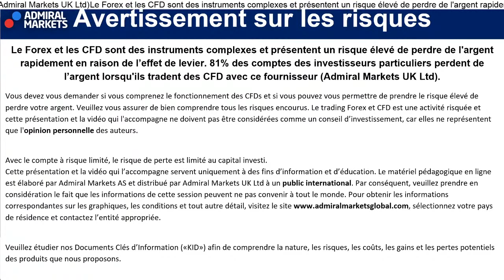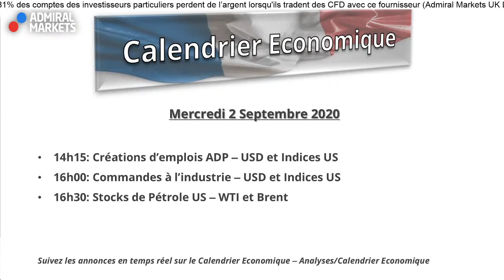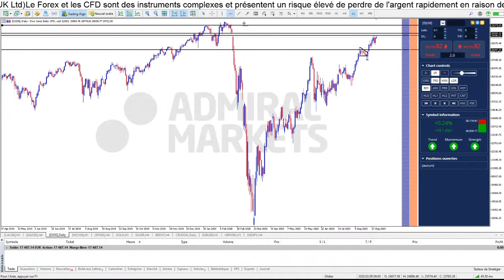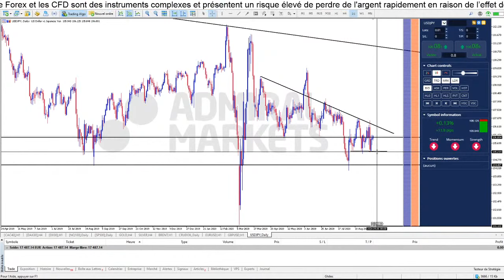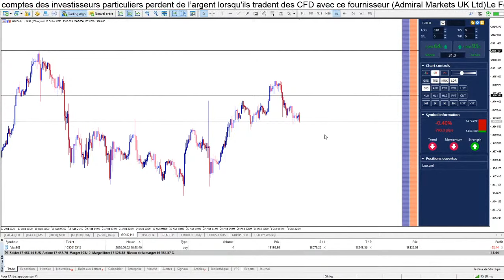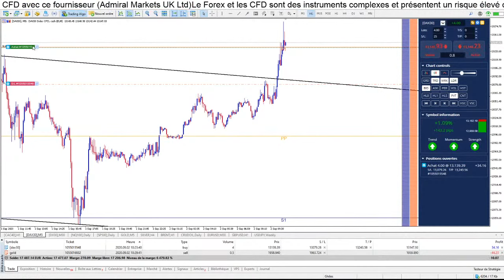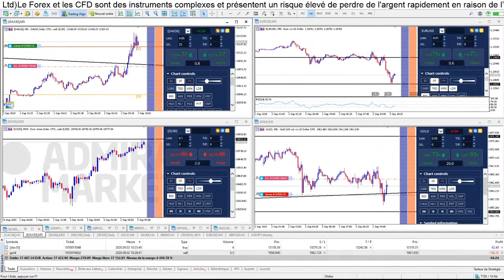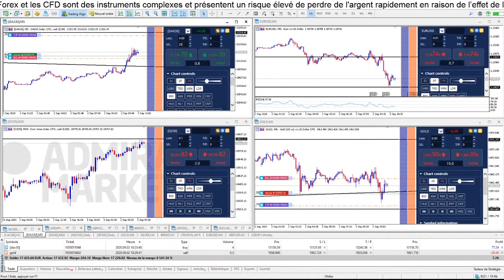TRADING & FORMATION ⏰ Bonjour CAC40 & DAX30 (02 septembre)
Assistez chaque matin à la séance de Trading live Bonjour CAC40 & DAX30 et découvrez les conditions des marchés boursiers, les tendances Forex pour mieux trader au quotidien avec Ghiles Guezout de Admiral Markets.

►Risque avertissement◄

Trading Live
Analyse technique